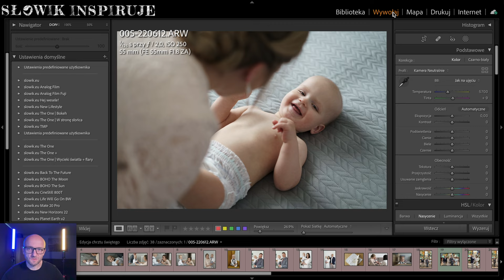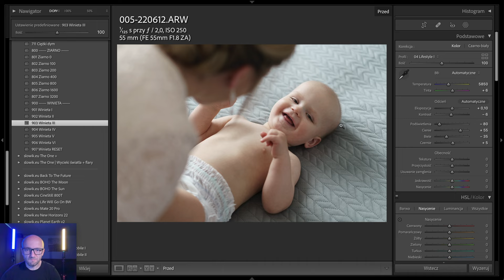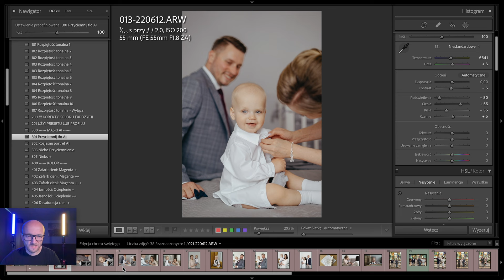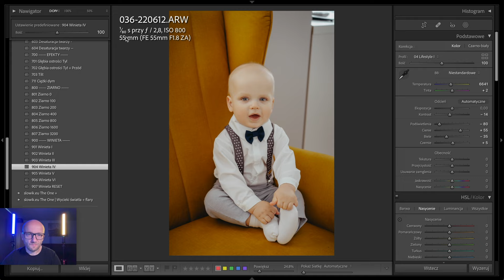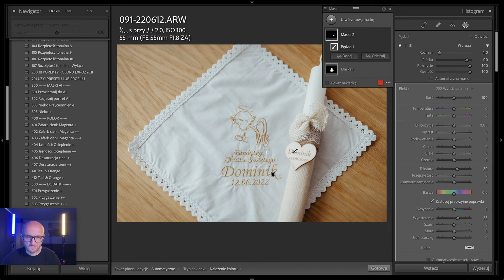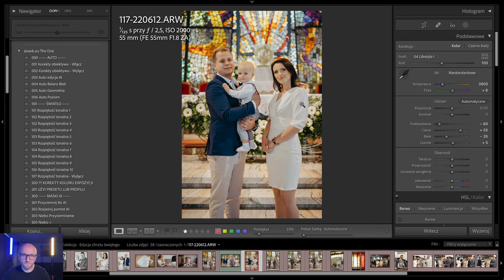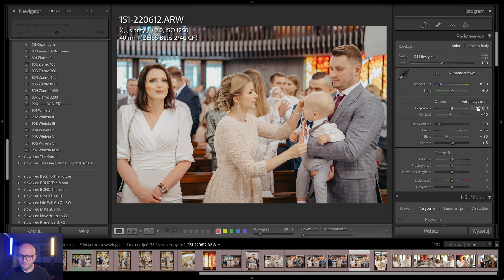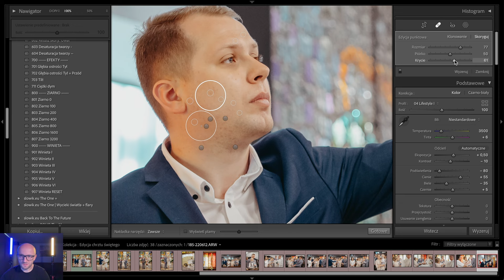Edycja zdjęć z chrztu świętego w Adobe Lightroom. Jak obrabiam chrzest święty.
📣Zostaw po sobie ślad klikając łapkę w górę 👍 oraz pisząc komentarz.
Napisz jeśli masz jakieś sugestie o czym nagrać kolejny film lub masz pytania.

EDYCJA ZDJĘĆ

W sierpniu planuję zorganizować sesję edycji zdjęć na żywo, aby pokazać, jak edytuje zdjęcia z sesji portretowych i ślubnych moimi presetami!
POTRZEBUJĘ ZDJĘĆ Z SESJI PORTRETOWYCH I ŚLUBNYCH 😎📷
Prześlij swoje najlepsze zdjęcia RAW, a jeśli zostaną wybrane do edycji na żywo, otrzymasz jedną wybraną paczkę moich presetów w prezencie.

Podczas transmisji będzie edycja Waszych zdjęć, rozmowy z na żywo oraz szansa, aby zadać pytania dotyczące edycji zdjęć w Adobe Lightroom.

PRZESYŁANIE PLIKÓW
Pamiętaj, aby nazwać plik RAW swoim pełnym imieniem i nazwiskiem oraz loginem na Instagramie i stroną www!

►►► KURS LIGHTROOM CLASSIC. W 30 minut poznasz podstawy Lightroom i zaczniesz edytować zdjęcia ◄◄◄